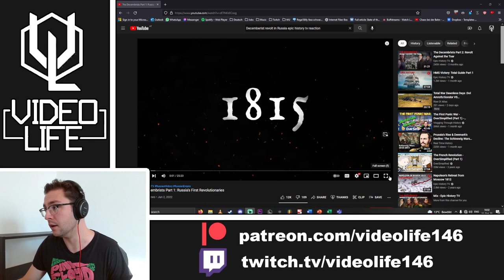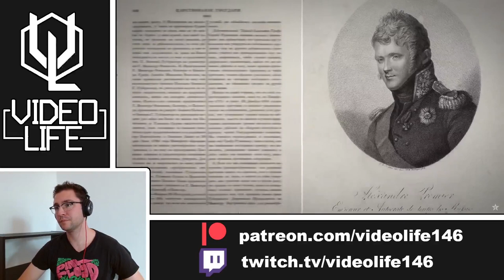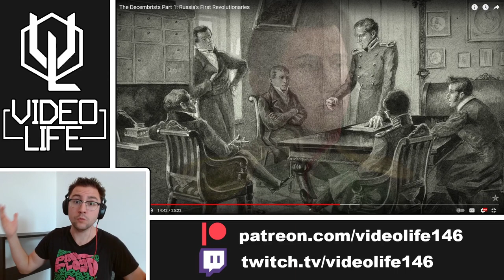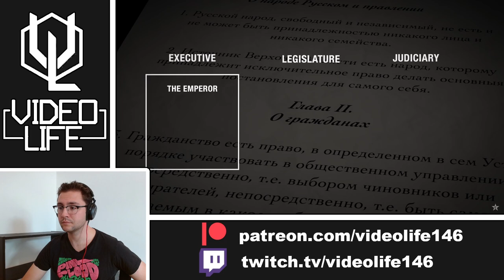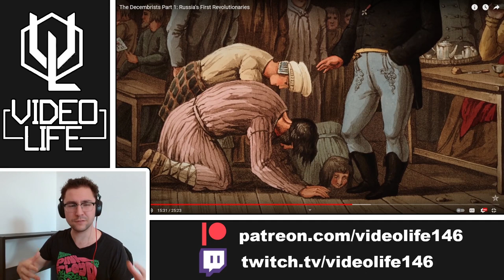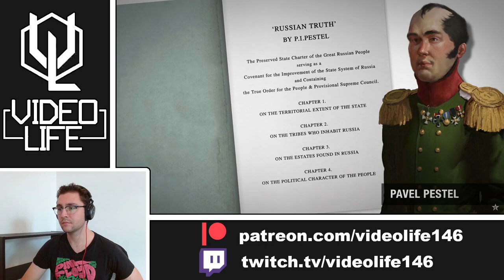Russia's (FIRST?!) Revolution? - The Decembrists (Part 1!) - Epic History TV Reaction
This was probably my favourite video from Epic History TV so far. It was dramatic, interesting, and absolutely captivating. Look forward to Part 2 soon!

0:00 Introduction
1:22 Reaction
30:26 Conclusion